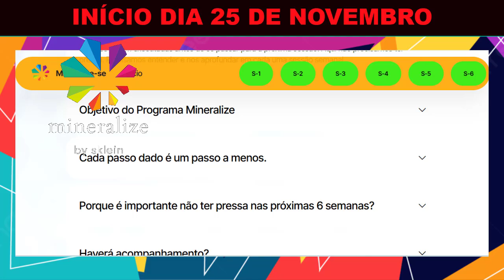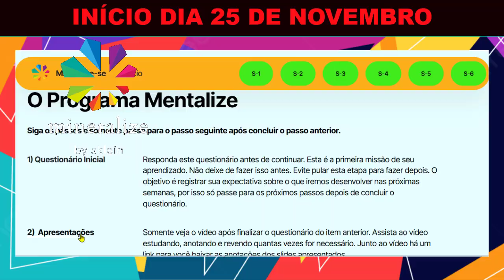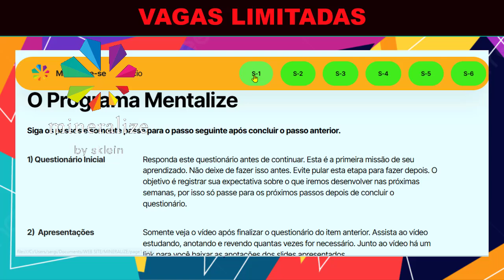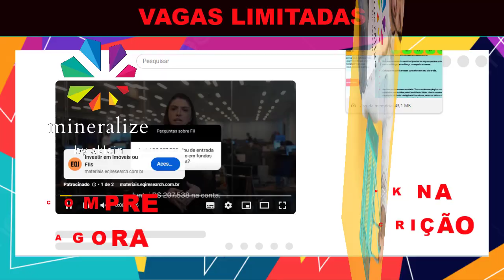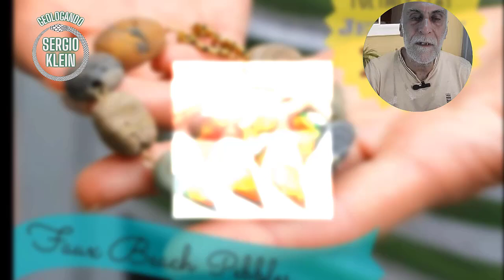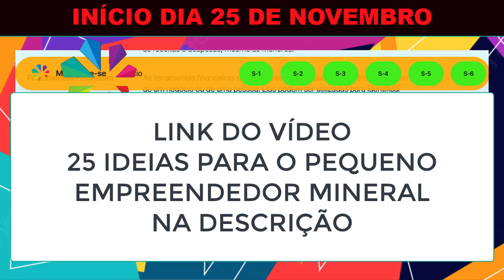Mineralize Dicas de Empreendedorismo Minerais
MENTORIA MINERALIZE
Começa dia 25 de novembro - vagas limitadas